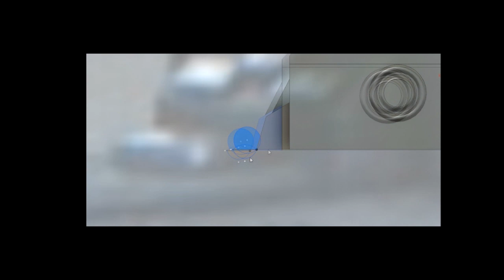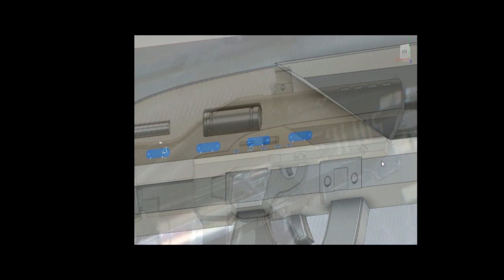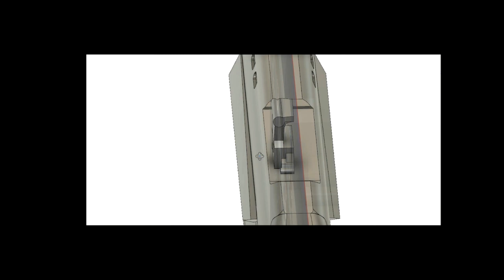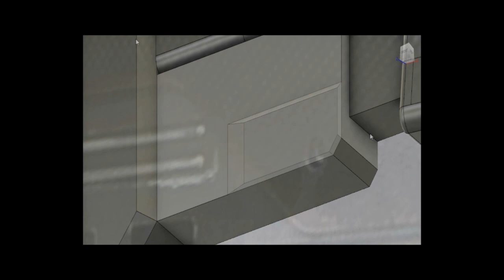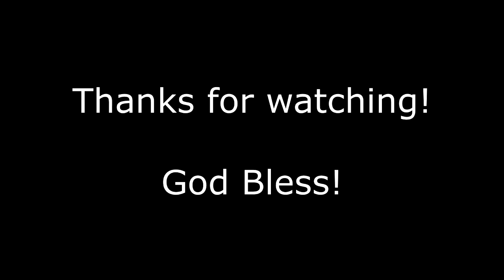Cyberpunk 2077 Police Rifle 3d designed & 3d printed on jgauroraA5S model #253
This is design #253, our version of the Police Rifle from video game Cyberpunk 2077 coming out soon.

Make sure to check us out every Sunday at 9pm est. for our weekly Sundays Skewed Stream w/ Sholm & Sons. Its an hour long stream where we work on a new design while talking & showing off 3d goodies.

We kicked alot of butt last year & had alot of fun. Now lets see what we can do this year. Thank you for taking this journey with us.

We are also on gumroad where we list cutup/slicedup props, heres few links of sweet prop files

we have many other sweet easy to print props on gumroad, check it out.

links to couple of recent thingiverse uploads
our version of noisy cricket

Thank you again for checking out our designs and have a wonderful day. God bless